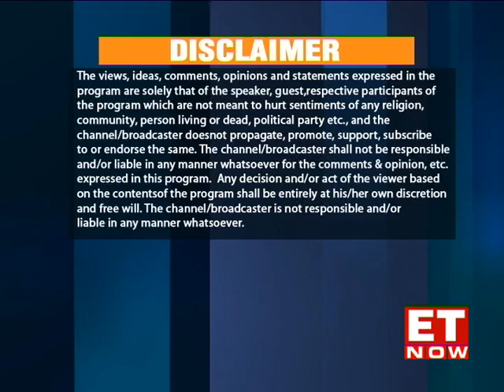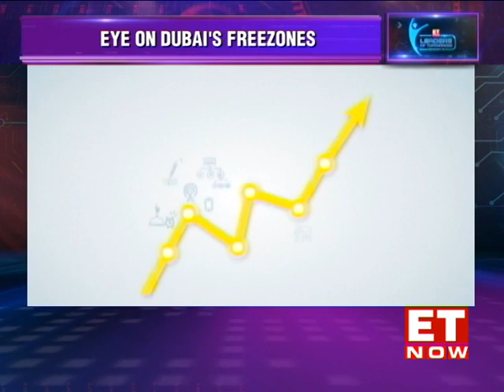Leaders of Tomorrow | Season 8 | In Conversation with DAFZA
In Leaders of Tomorrow’s special series ‘Eye On Dubai’, we caught up with Abdulaziz Alhammadi, Director of Marketing & Corporate Communications, Dubai Airport Freezone Authority (DAFZA), as he shed more light on how DAFZA has become a dynamic business hub and the gateway to global trade. He also shared his take on how DAFZA is incentivising SMEs & startups of Indian origin to set up shop in Dubai in the Covid-19 era.

Further, into the conversation, he described DAFZA's product and services solutions suite, designed to meet the demand of entrepreneurs across sectors. Abdulaziz Alhammadi, Director of Marketing & Corporate Communications, Dubai Airport Freezone Authority (DAFZA), concluded by sharing future plans around Dubai’s e-commerce free zone Commercity.

EXTERNAL PRODUCER: PRIYANKA GERIYA